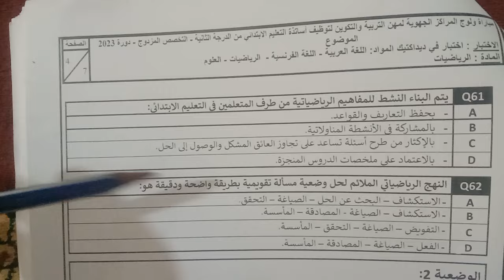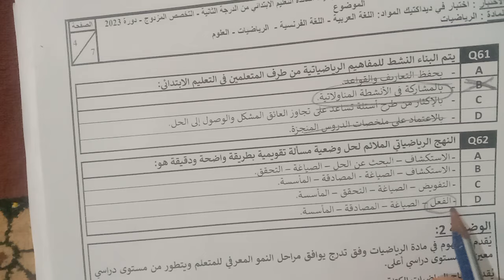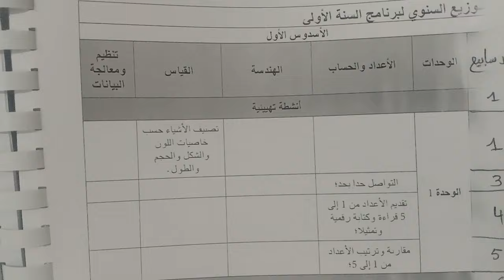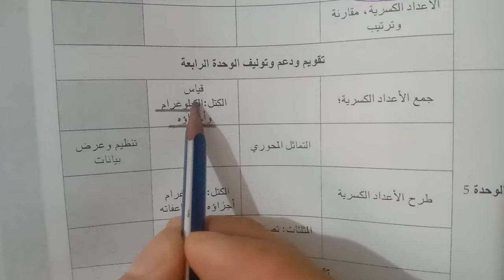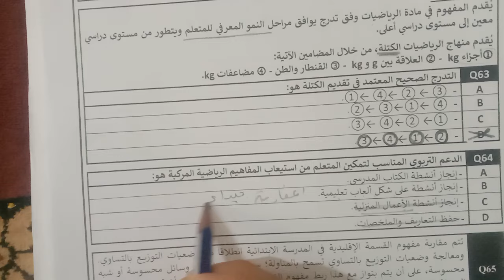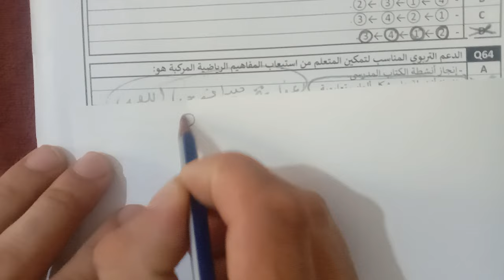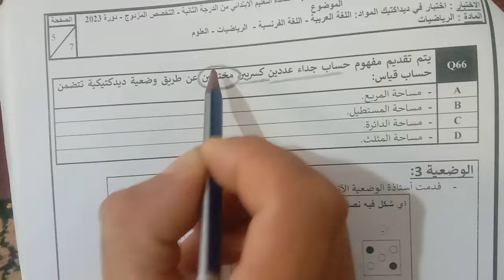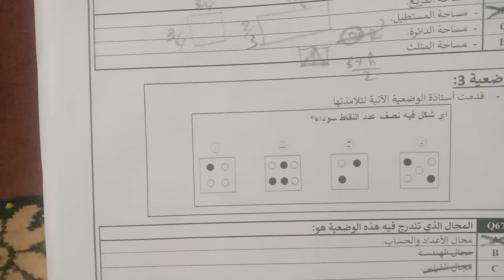تصحيح ديداكتيك الرياضيات دورة دجنبر 2023 الجزء 3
تابع صفحتي على الفيسبوك حيث تجد الامتحانات مصححة
رابط الصفحة
الفيديوهات السابقة